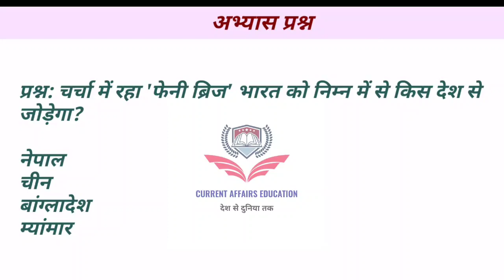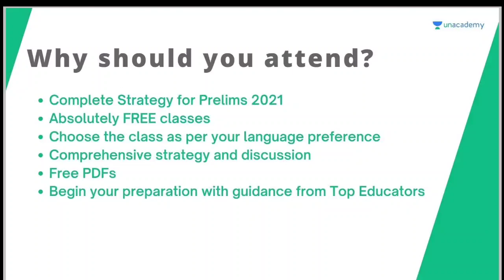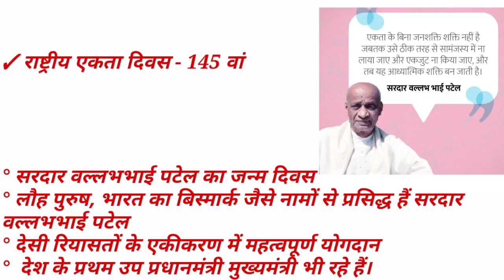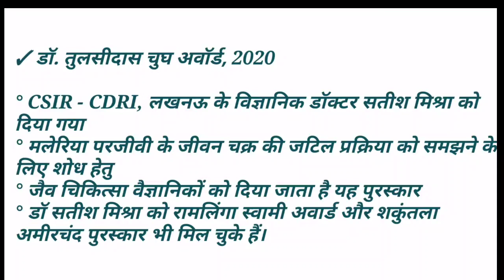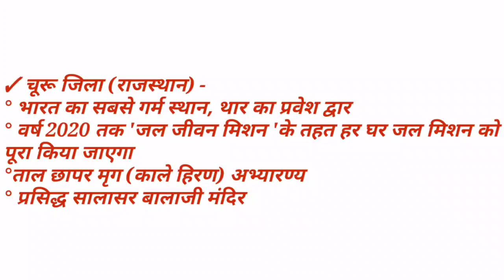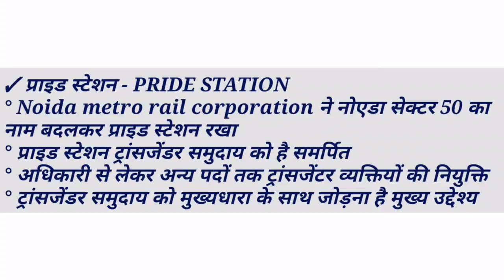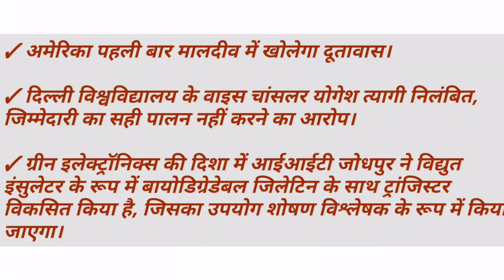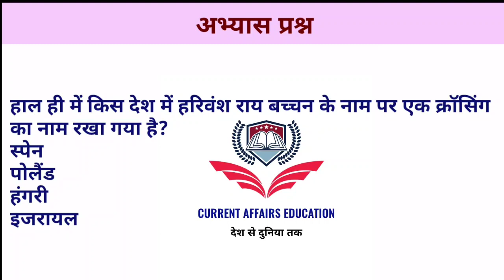Today's GK - 31 October, 2020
प्रिय व्यूअर्स, "Current Window" प्रोग्राम में आपका स्वागत है। इस प्रोग्राम में हम दिनभर की उन तमाम ख़बरों पर नज़र डालेंगे जो प्रतियोगी परीक्षाओं की दृष्टि से महत्त्वपूर्ण हैं। इस वीडियो में अभ्यास प्रश्न भी दिए गए हैं, जिनका जवाब आप कमेंट बॉक्स में दे सकते हैं।  यह प्रोग्राम सभी प्रतियोगी परीक्षाओं के लिए एक समान रूप से उपयोगी है। उम्मीद है यह प्रोग्राम आपको पसंद आएगा।

UPSC CSE Target Prelims 2021:
Dual Educator panel discussion- 1st November | 2 PM to 10 PM

UPSC CSE: Target Prelims - 2021, absolutely FREE dual educator sessions. Formulate the strategy for complete preparation for UPSC CSE Prelims- 2021 from Top Unacademy Educators. These sessions will help you to ace the UPSC CSE. Seize this chance and enrol for the classes now to get notified.